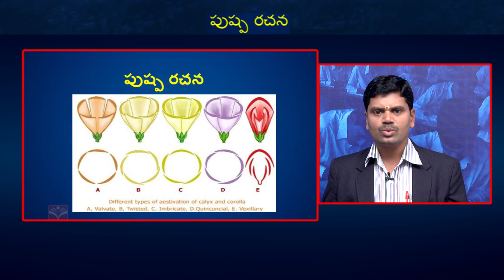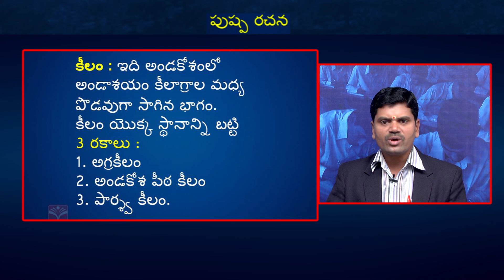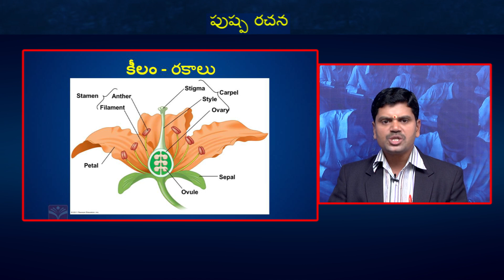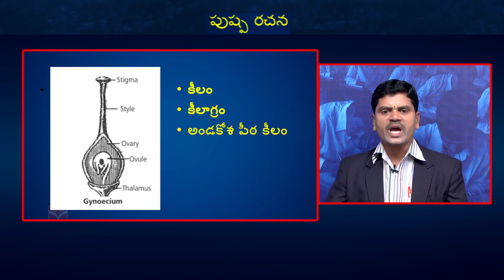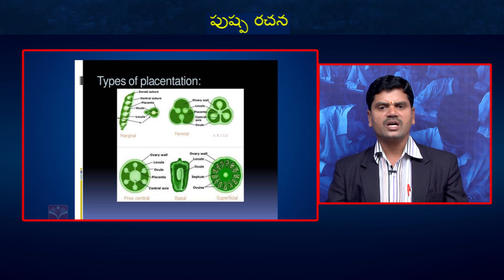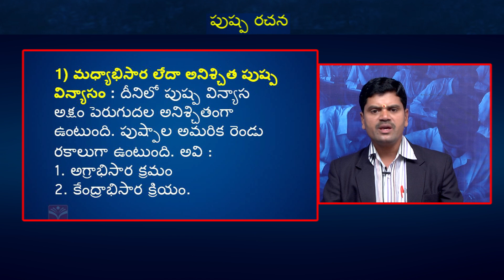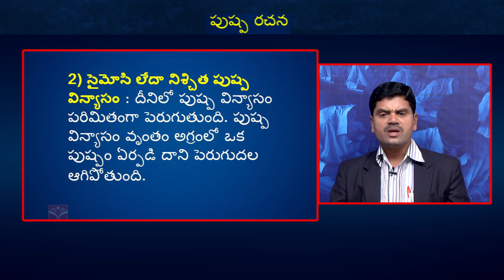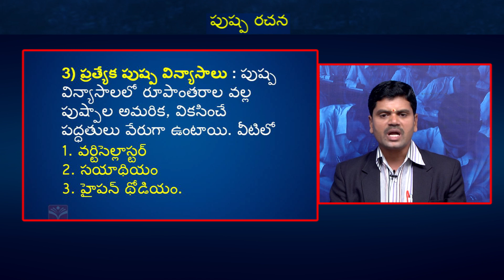BIOLOGY : VRUKSHA PRAPANCHAM - PUSHPA RACHANA (Part-03) || TS TRT 2024 | T-SAT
T-SAT Network Digital Classes are Now Available on Following Platforms:

👉Install T-SAT App:
1. For Android Users: Play Store
2. For Apple Users: AppStore

HATHWAY
444
445

BRIGHTWAY
49
50

SITI VISION
39
40

SSC BARATHI
71
72

RVR
133
134

SITI CABLE
38
39

BCN
851
852

AIRTEL
948
949

SUN DIRECT
195
196

2484

2483

GTPL
94
93